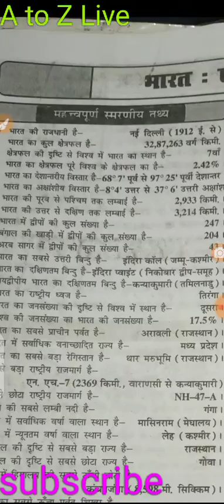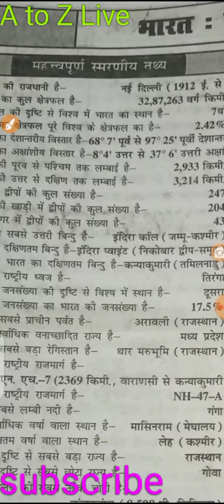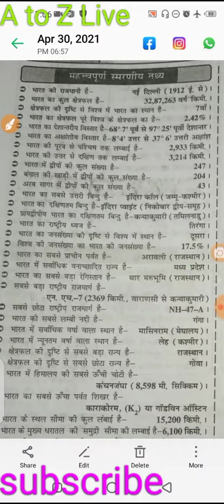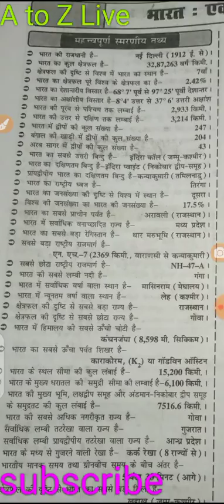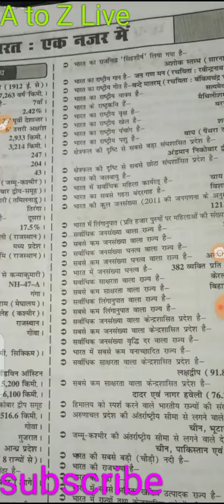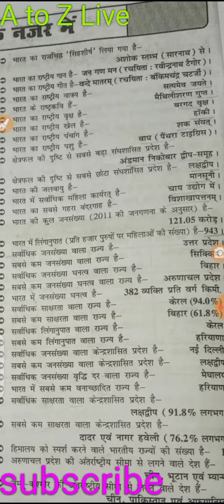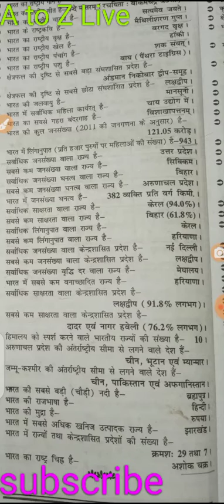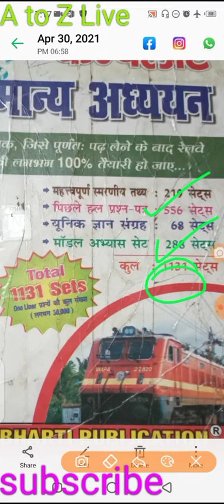GroupD# Static GK GS series Part 1 for All Government Exam or Railway NTPC and D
RRB NTPC GroupD Important books for Railways NTPC Or Group D by A to Z Live

gk gs ntpc,
gk gs live,
gk gs analysis ntpc,
gk gs all competitive exam,
gk gs and current affairs,
gk gs analysis,
gk gs analysis ntpc 2020,
gk gs bihar police

shots Youtubeshots Most important GK GS questions by A to Z Live

gk gs hindi question,
gk gs hindi question answer,
gk gs questions,
g.k g.s question,
hp gk in hindi question answer,
gk gs ka question answer,
5 gk question in hindi,
9 gk question
gk gs questions and answers,
gk gs questions ntpc,
gk gs questions for airforce y group,
gk gs questions asked in ntpc,
gk gs questions ntpc analysis,
gk gs questions for ssc chsl,
gk gs questions 2021,
gk gs questions in english,
bihar police gk gs questions,
gk gs questions chsl,
ssc chsl gk gs questions,
gk gs current affairs questions,
group d gk gs questions,
gk gs expected questions,
gk gs questions for ntpc,
ssc gd gk gs questions,
army gd gk gs questions,
gk gs questions in hindi,
gk gs ke question,
gk gs ka question,
gk gs questions lucent,
gk gs questions latest,
gk gs mix questions,
ssc mts gk gs questions,
mp police gk gs questions,
rrb ntpc gk gs questions 2020,
gk gs question and answer,
g.k g.s question,
rrb ntpc gk gs questions,
gk gs reasoning questions,
gk gs all shift questions,
top 100 gk gs questions,
tcs gk gs questions,
gk gs questions unacademy,
gk gs questions upsc,
gk gs question 1000,
gk gs 10000 questions,
gk gs ke 1000 question,
gk gs 100 questions,
gk gs question answer,
g k gs question,
gk gs top 500 question,
gk gs 500 question,
gk gs 50 questions,
gk gs question class 6,
gk gs question class 8
gk gs ntpc,
gk gs army,
gk gs analysis,
gk gs by khan sir,
gk gs best teacher,
gk gs by rohit sir,
gk gs by shipra mam,
gk gs by aman sir,
gk gs by vivek sir,
gk gs for b.ed entrance,
b.ed gk gs,
gk gs current affairs,
gk gs chsl,
gk gs competition,
gk gs current affairs 2021,
gk gs chsl 2021,
gk gs channel,
gk gs competition class,
gk gs dear guruji,
gk gs dijiye,
gk gs daily online test,
gk gs discussion,
gk gs dikhaiye,
gk gs defence,
gk gs daroga,
gk gs download,
rrb group d gk gs,
group d gk gs syllabus,
group d gk gs 2021,
group d gk gs class,
railway group d gk gs 2020,
gk gs english,
gk gs exam analysis,
gk gs english mein,
gk gs edu teria,
gk gs education center,
gk gs exampur jail warder,
gk gs for ssc,
gk gs for airforce y group,
gk gs for ssc je 2021,
gk gs general knowledge,
gk gs group d 2021,
gk gs guruji world,
gk gs history in hindi,
gk gs halka halka,
gk gs history ka,
gk gs in english,
gk gs important question,
gk gs important,
gk gs in hindi live,
gk gs in hindi bihar police,
gk gs india,
gk gs in hindi 2021,
gk gs jharkhand,
gk gs junction,
ssc je gk gs,
bpsc gk gs in hindi,
gk gs by jyotsna ma'am,
jssc gk gs in hindi,
gk gs khan sir,
gk gs khan sir patna,
gk gs kya hota hai,
gk gs ka live class